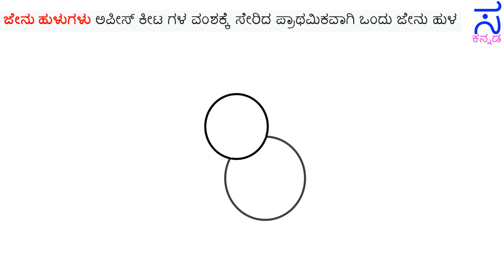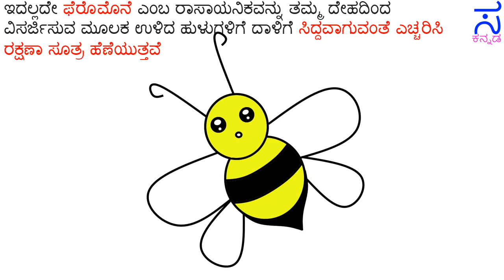How to draw Honey Bee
ಜೇನು ಹುಳುಗಳು ಅಪೀಸ್ ಕೀಟ ಗಳ ವಂಶಕ್ಕೆ ಸೇರಿದ ಪ್ರಾಥಮಿಕವಾಗಿ ಒಂದು ಜೇನು ಹುಳ
ಇದು ಎಲ್ಲಾ ಋತುವಿನಲ್ಲೂ ಜೇನು ಉತ್ಪಾದನೆ ಹಾಗು ಸಂಗ್ರಹವನ್ನು ತನ್ನ ವಿಶಿಷ್ಟ ಗೂಡುಗಳಲ್ಲಿ ಮಾಡುತ್ತದೆ.
ಮೇಣದ ಮೂಲಕ ತಾವು ವಾಸದ ಜಾಗೆ ಜೇನು ಗೂಡನ್ನು ಅವು ರಚಿಸಿಕೊಳ್ಳುತ್ತವೆ
 ಜೇನುಹುಳುಗಳು ಸಾಮಾನ್ಯವಾಗಿ ಪುಷ್ಪಭೇಟಿಗಾರರಾಗಿರುತ್ತವೆ,ದೊಡ್ಡ ಪ್ರಮಾಣದ ಸಸ್ಯಸಂಕುಲವನ್ನು ಪರಾಗಸ್ಪರ್ಶದ ಮೂಲಕ ಅದರ ತಳಿ-ಸಂಕುಲದ ಅಭಿವೃದ್ಧಿಗೆ ನೆರವಾಗುತ್ತವೆ
ಜೇನು ವಾಸ ಸ್ಥಾನದಲ್ಲಿ ಬೇರಾವುದೇ ಕೀಟಗಳು ಅಕ್ರಮ ಪ್ರವೇಶ ಪಡೆಯದಂತೆ ಕೆಲಸಗಾರ ಹುಳುಗಳು ತಮ್ಮ ಕೊಂಡಿಗಳಿಂದ ಕಚ್ಚುತ್ತವೆ.
ಇದಲ್ಲದೇ ಫೆರೊಮೊನೆ ಎಂಬ ರಾಸಾಯನಿಕವನ್ನು ತಮ್ಮ ದೇಹದಿಂದ ವಿಸರ್ಜಿಸುವ ಮೂಲಕ ಉಳಿದ ಹುಳುಗಳಿಗೆ ದಾಳಿಗೆ ಸಿದ್ದವಾಗುವಂತೆ ಎಚ್ಚರಿಸಿ ರಕ್ಷಣಾ ಸೂತ್ರ ಹೆಣೆಯುತ್ತವೆ